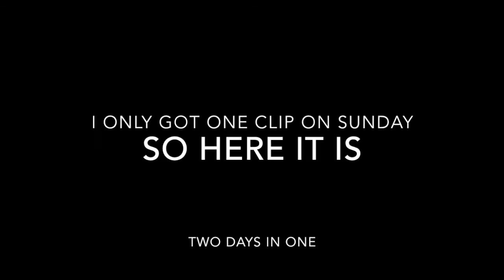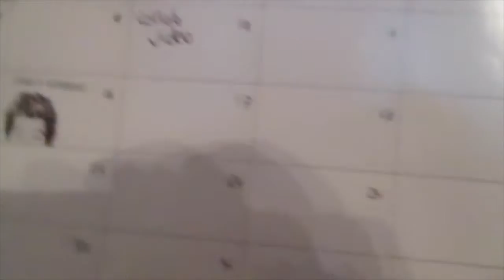Working Weekend | July 18-19 2015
let's see if I can vlog all week